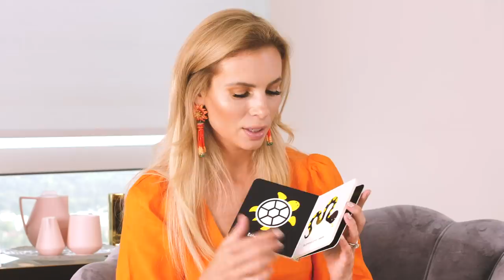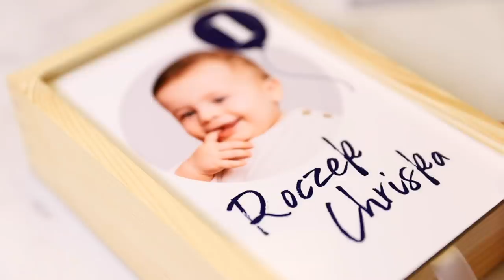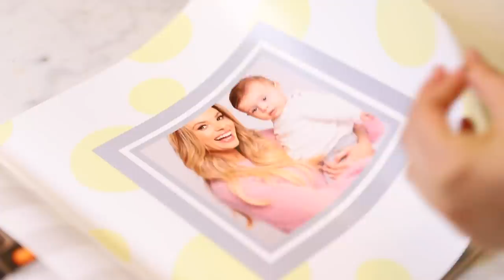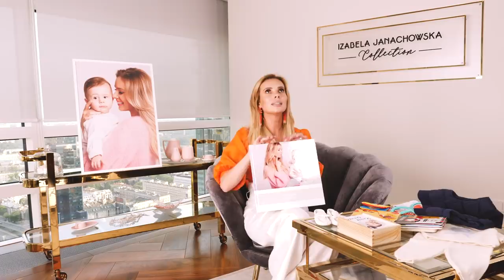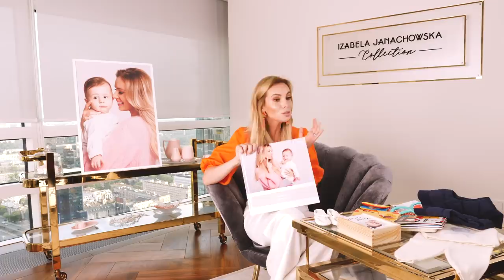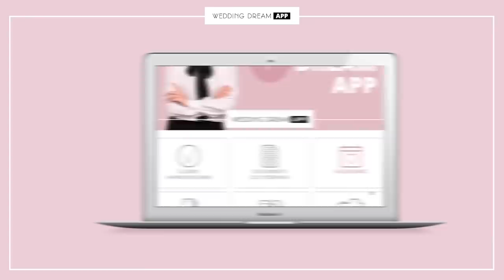Mój synek i Nasze Pierwsze wspomnienia 👶🏻 Urodziny Chriska 🎂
Muszę przyznać, że nie spodziewałam się, że macierzyństwo tak bardzo odmieni moje życie🤱. Każdy dzień, każda chwila z moim dzieckiem są dla mnie absolutnie wyjątkowe, dlatego staram się łapać i uwieczniać każdy moment❤️. Jak każda Mama mam mnóstwo zdjęć i nagrań mojego dziecka w telefonie 👶🏻. Znalazłam jednak w końcu sposób na to, żeby te fotografie przechowywać w nieco bardziej tradycyjny sposób.

Partnerem odcinka jest Empik Foto.